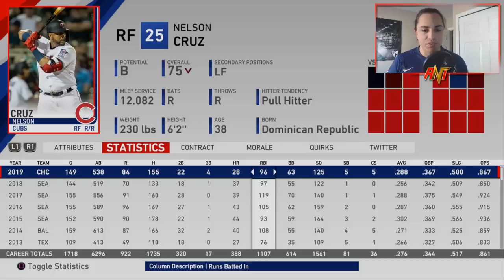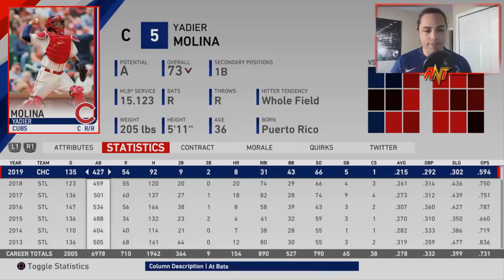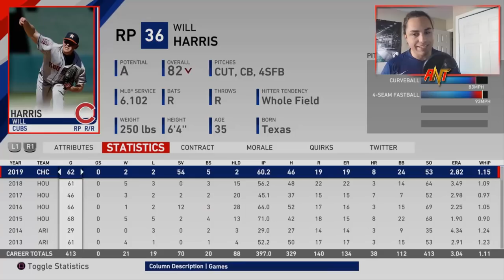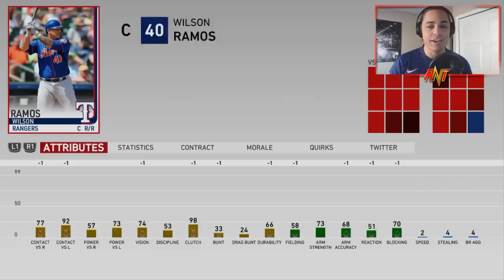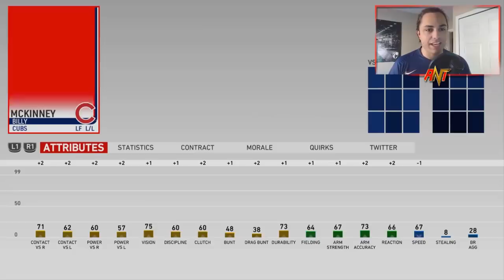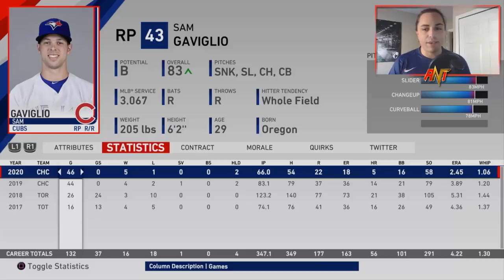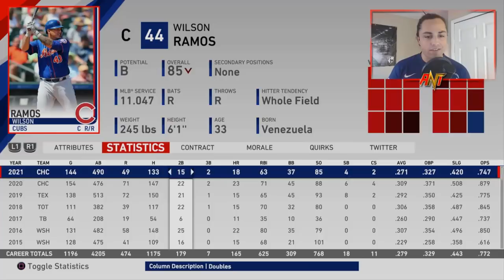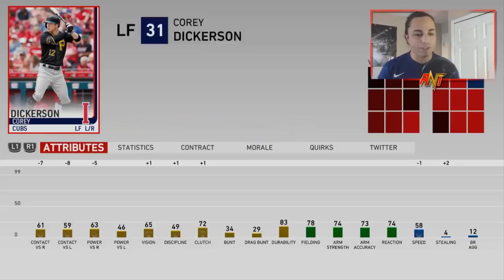BLIND FANTASY DRAFT REBUILD!! | MLB the Show 19 Franchise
A FANTASY DRAFT REBUILD, but I cannot see who I draft...